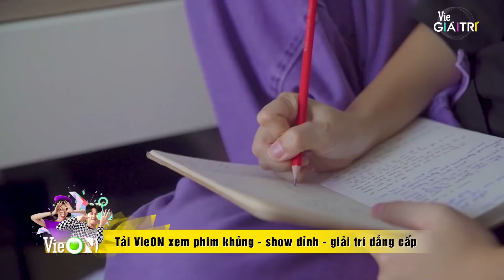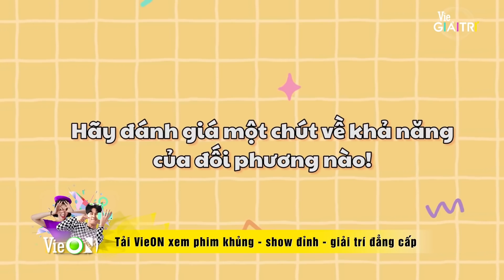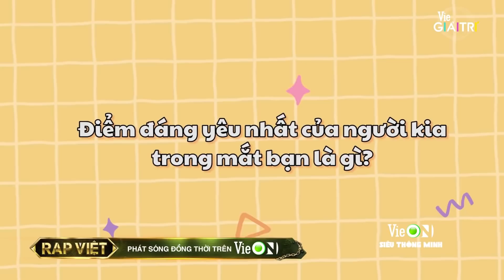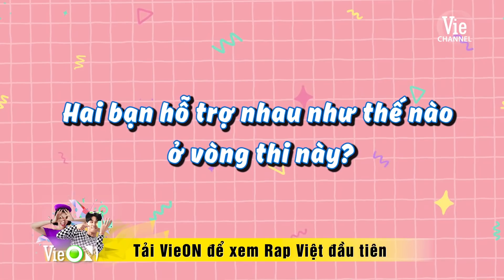NHÁ HÀNG TẬP 13: "CẶP TÌNH NHÂN" TLINH & MCK ĐẤU NHAU? NGƯỜI TRONG CUỘC NÓI GÌ?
NHÁ HÀNG TẬP 13: "CẶP TÌNH NHÂN" TLINH & MCK CHIẾN NHAU? NGƯỜI TRONG CUỘC NÓI GÌ?